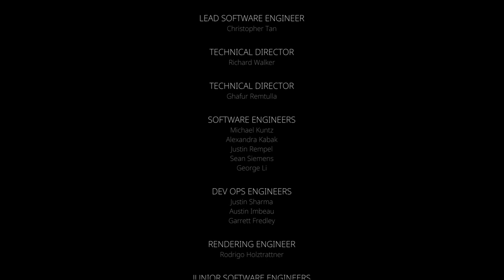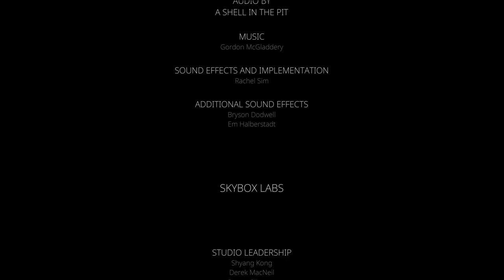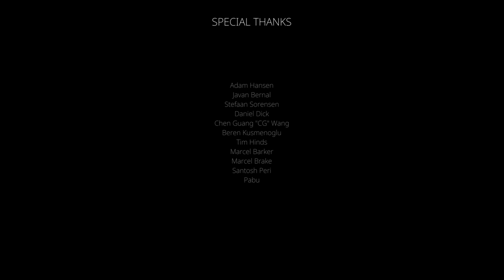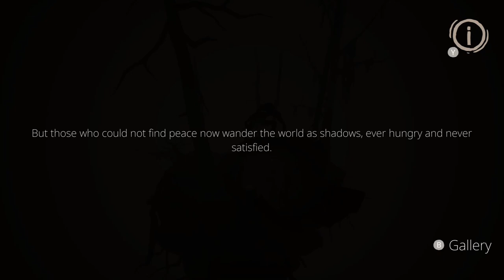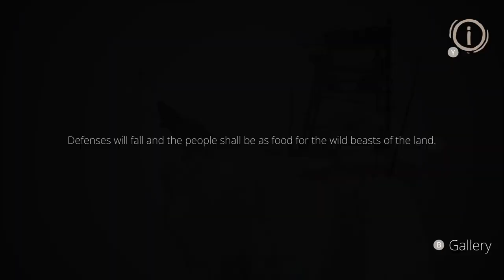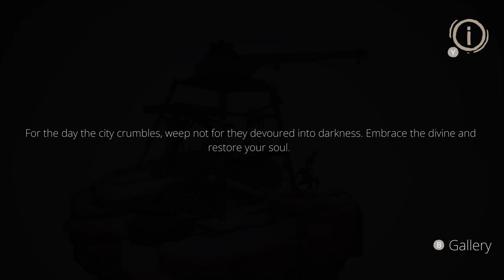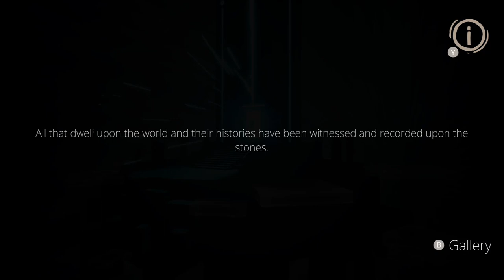Stela • 100% Full Game (No Commentary)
This is a full game playthrough of Stela, released for iOS, Xbox One, PC, and Nintendo Switch.

To get 100% for this game you need to do the following:

- Find all 15 secret flames

...and that's it! Finding and interacting with all 15 secret flames will add a total of 15 images in the Gallery that's accessed from the main menu. Beside these gallery pictures, there are also achievements for:

- Beating certain stages without dying
- Beating the entire game without dying
- Finding 5/10/15 secret flames
- Just progressing through the story

So in short, getting everything in this game and getting every achievement is a fairly quick process (took me around 6 hours, sans the not-die-once-throughout-the entire-game trophy since I was lazy).

If you're a fan of games like Inside, Limbo, or GRIS, this game'll be right up your alley.